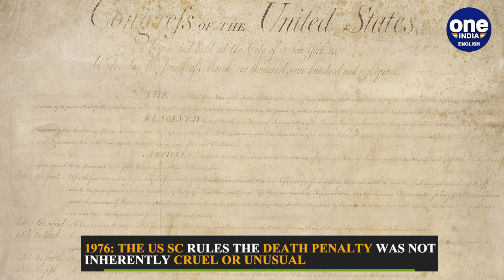An alligator that 'fell from the sky' | Major events happened in history | July 2nd | Oneindia News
Alligator Falls Out of the Sky in Charleston, South Carolina during a thunderstorm. It is believed that the strange incident happened when a waterspout carried an alligator from a body of water and dropped in on the city. On July 2, 1964, US President Lyndon B Johnson signed into law the historic Civil Rights Act in a nationally televised ceremony at the White House.one of the most important piece of legislation in American history. The US Supreme Court rules the death penalty was not inherently cruel or unusual Since 1976,1 the Supreme Court has consistently ruled that the death penalty is not inherently cruel and unusual and therefore does not categorically violate the Eighth Amendment's prohibition on the infliction of cruel and unusual punishments. 59-year old American Robert L. Tools became the first person to receive the a self-contained artificial heart transplant called the AbioCor at the Jewish Hospital in Louisville, Kentucky. The AbioCor is an artificial heart that is not connected to wires or an external pump.